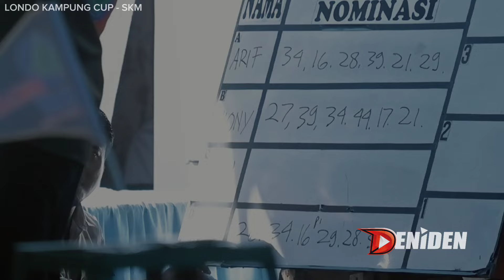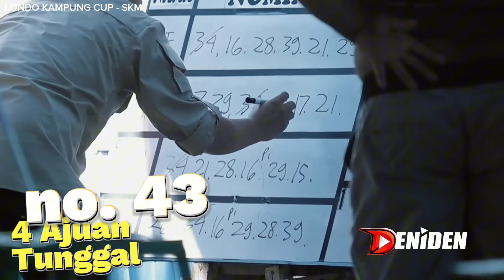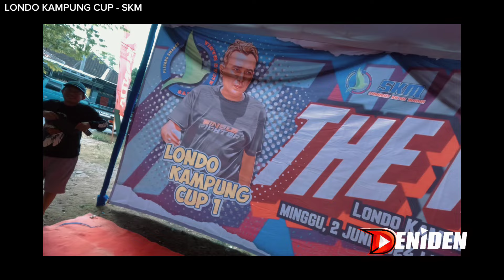MURAI 2 GAYA ‼️ MUTLAK JUARA 1 ‼️ Murai RONGGOLAWE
Deniden kali ini menemukan lagi juara 1 nya kelas Murai batu di gelaran SKM Lomdo kampung Cup .

Murai 2 gaya ini berhasil mendapat bendera A buah alias mutlak